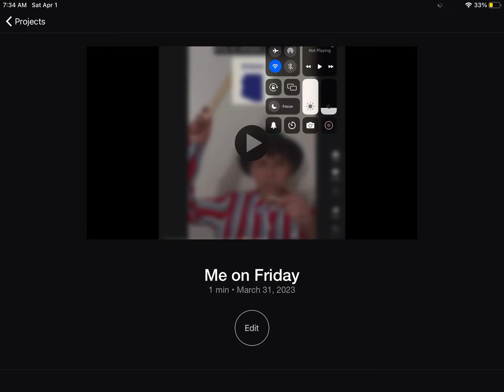Me on a Friday